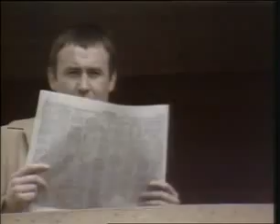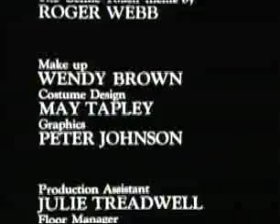The Gentle Touch Sea 03 Epis 10 One Of Those Days